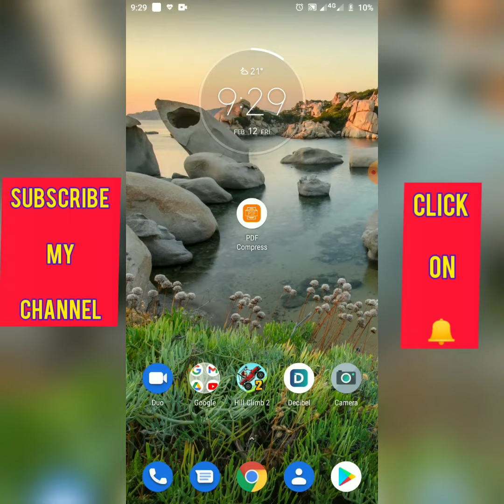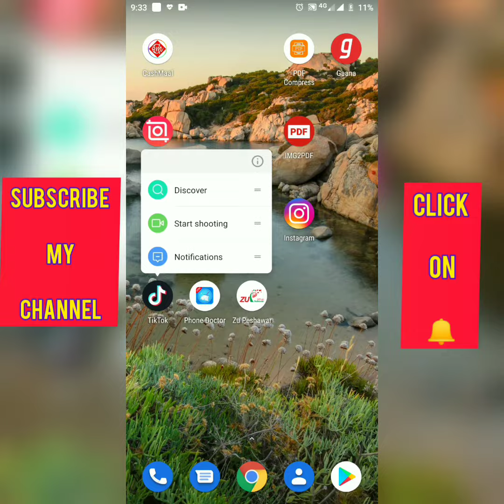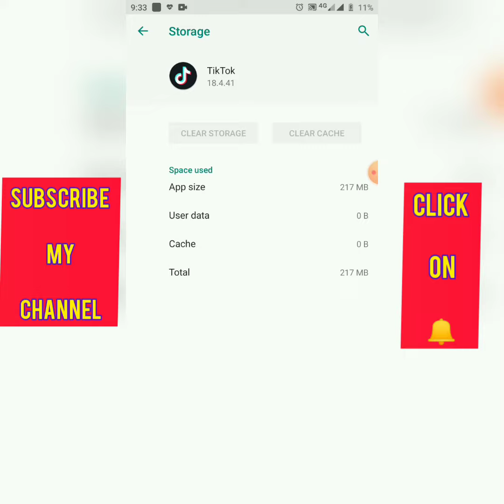How To Remove Cache Memory in Mobile app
Mobile Clear Cache